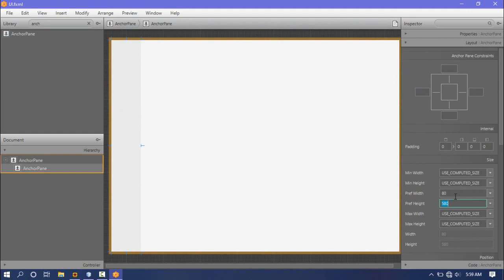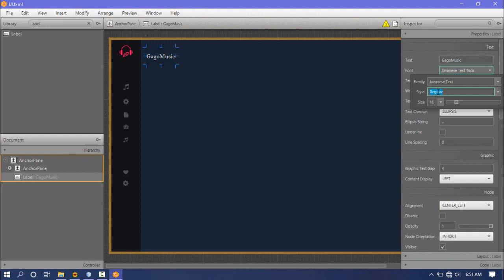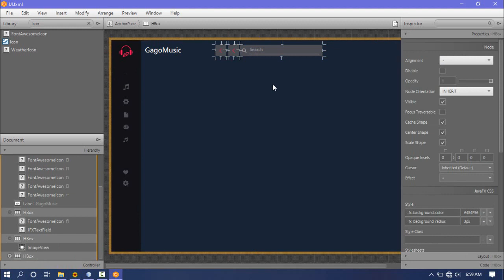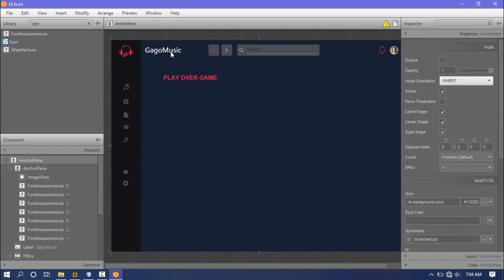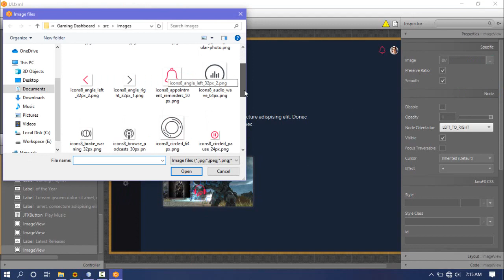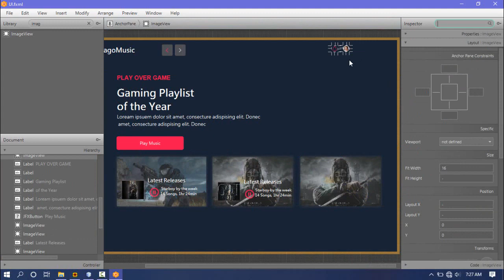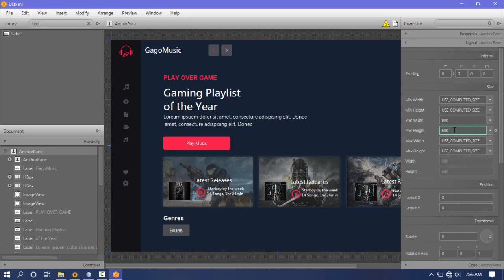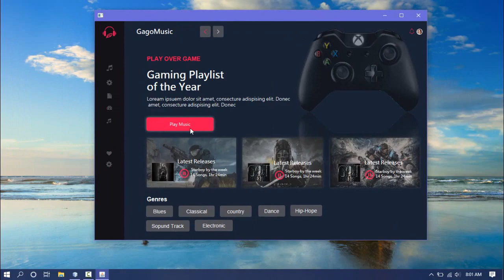Design a Gaming UI in JavaFx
Java Modern UI
Learn how to design a modern material java UI design from scratch using Netbeans and Scene Builder. In this video, I design a gaming ui in javafx.

Please Do comments,likes and share and also don't forget to